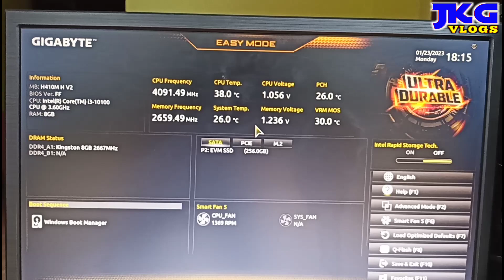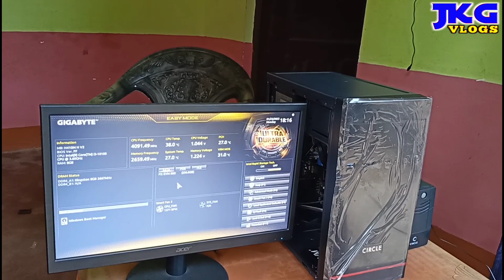Finally आज मैंने CPU को Assemble किया...स्टूडियो के लिए PC Ready हो गया...New_PC_Build...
Finally आज मैंने CPU को Assemble कर लिया...स्टूडियो के लिए PC Ready हो गया...New PC Build...JKG Vlogs

कृपया अपने छोटे भाई को सपोर्ट करें

.धन्यवाद. Thankyou.

Your Queries...

daily vlog
dance video shooting vlog
live studio recording
my first vlog viral ho gaya
jkg vlogs
jkg vlogs video
jkg vlog video 2022
my first blog
my vlog today
fast vlogs
my first vlog today 2022
vlog video
mera pahla vlog video
mauj masti enjoy
my recording studio
dada dadi ka gana
jk bhai ka vlog video
jk bhai ka recording studio
jkg ka recording studio
kapil bhai ka vlog video
kapil bhai ka video
gonha wala video
gonha ka video
basti jila
finally mera computer aa gaya
aaj maine cpu kharida
cpu ke all parts ka unboxing
mumbai se mera parcel aaya
ups ka unboxing
computer kaise kharide
computer me kaun kaun sa parts lagta hai
computer ke all parts ki jankari
cpu me kaun kaun sa part hota hai
cpu ka price
cpu kaun sa kharide
motherboard ki unboxing
motherboard kaun sa kharide
gigabyte h410mh motherboard
ram kaun sa khride
ram ki unboxing
intel core i3 10 gen processor ki unboxing
cpu me processor kaun lagaye
ssd card kaun sa kharide
best ups for pc
sabse best cpu kaun sa hai
cpu assemble kaise kare
computer assemble kaise kare
how to assemble cpu
pc buil kaise kare
cpu ka best price
recording studio ke liye pc
video editing ke liye pc